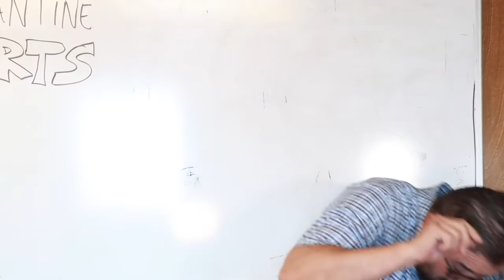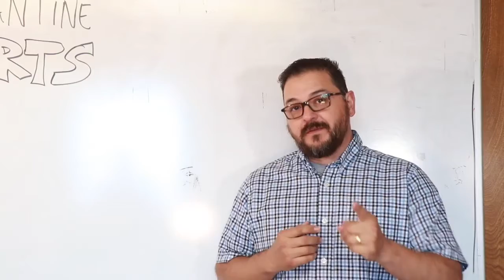Quote of the Week | April 22, 2020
Thank you for checking out our video! We would love to chat with you about your walk with Jesus.